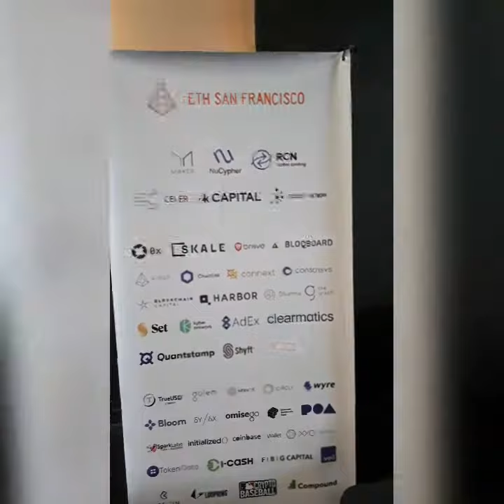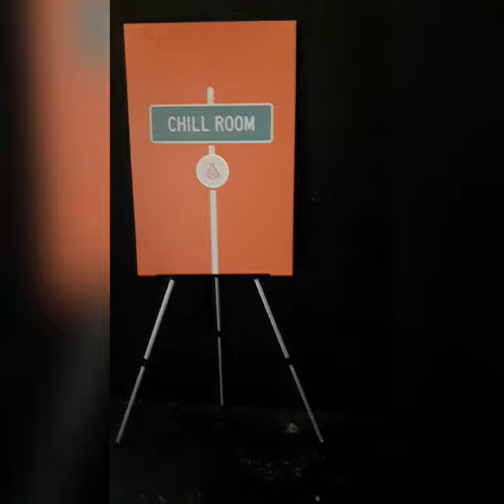Last Preparations for the ethsanfrancisco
A look at this beautifully set up venue, ready for super smart hackers to produce amazing work. I decided to help out and volunteer a little :)